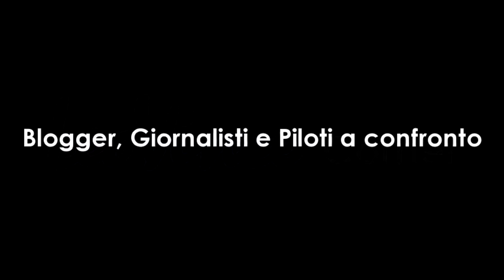"Talking about LeoVince": blogger, giornalisti e piloti a confronto durante lo Speedy Blogger Day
"Talking about LeoVince": blogger, giornalisti e piloti a confronto durante lo Speedy Blogger Day di LeoVince!